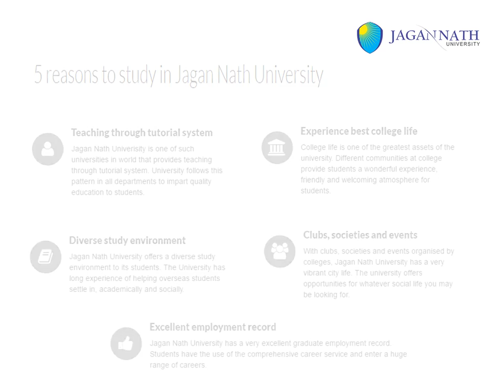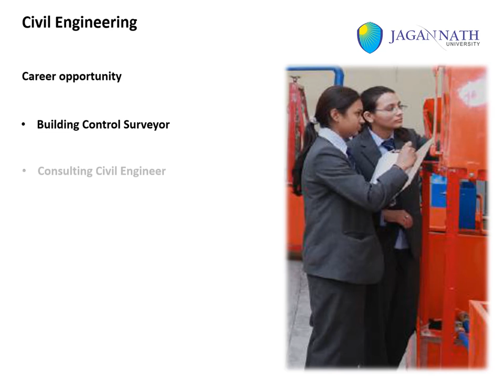B.Tech. Program at Jagan Nath University